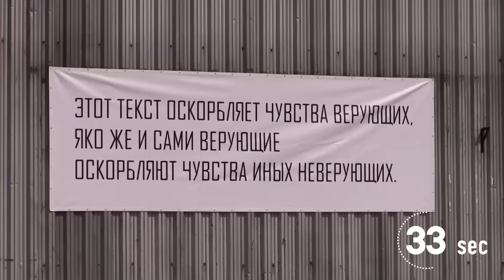Проект 60sec №57. Форма